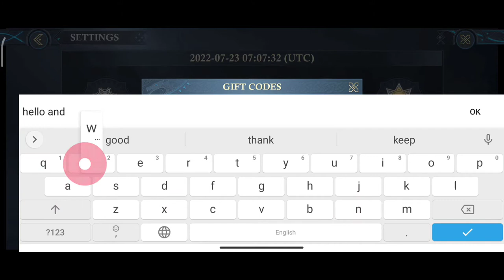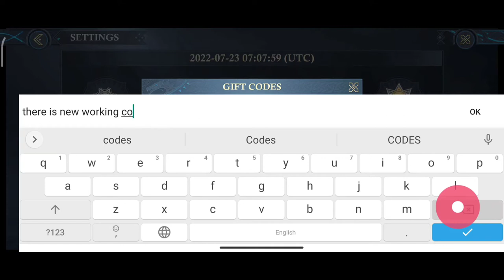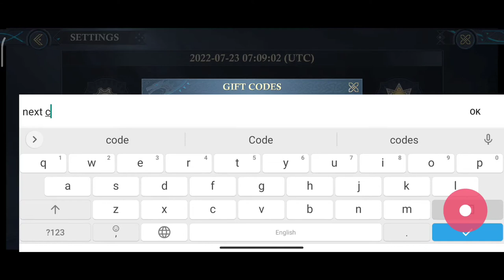Free Gold* King of Avalon Codes 2022 | New King of Avalon Gift Codes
ABOUT KING OF AVALON
King of Avalon: Dragon Warfare is a management and strategy game where you reign over a little kingdom that's growing little by little until it becomes a real empire.

VIDEO TOPICS:-
1_ king of avalon
2_ king of avalon codes 2022
3_ free gold King of Avalon
4_ koa codes
5_ king of avalon gameplay

I'll provide regularly